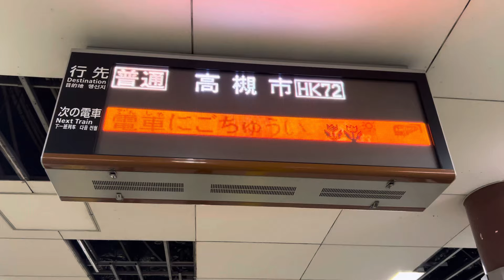大阪メトロ堺筋線大阪メトロ堺筋線月別発車標4月バージョン